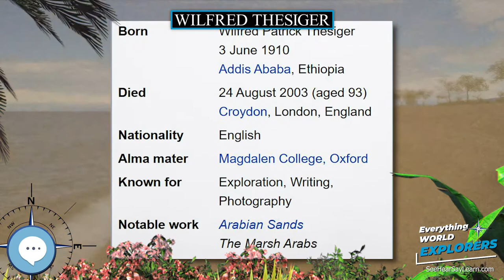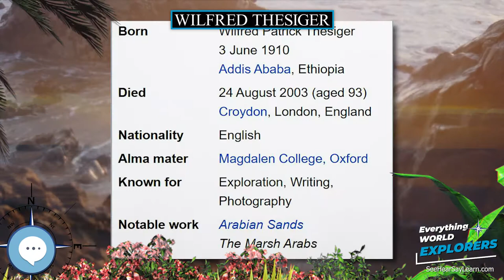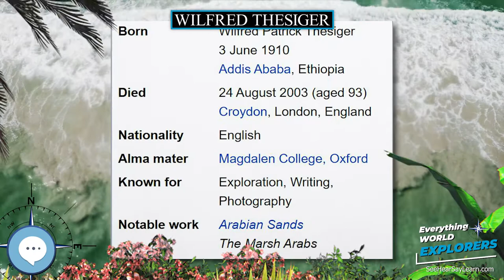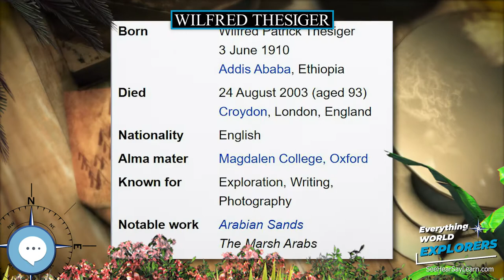Wilfred Thesiger 🗺⛵️ WORLD EXPLORERS 🌎👩🏽‍🚀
Sir Wilfred Patrick Thesiger KBE, DSO, FRAS, FRSL, FRGS (3 June 1910 – 24 August 2003), also known by his Arabic name Mubarak bin London (Arabic: مُبَارَك بِن لَنْدَن‎, the blessed one of London) was a British military officer, explorer, and writer.

Levitating Globe
Antique Globe on a Stand